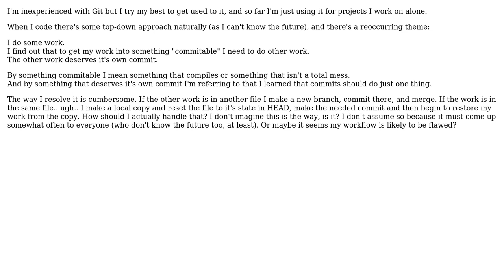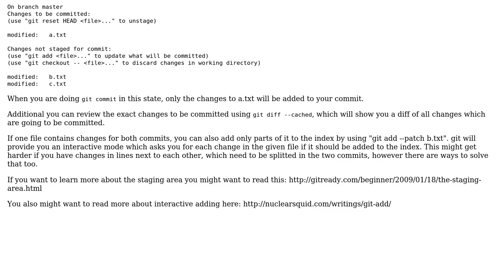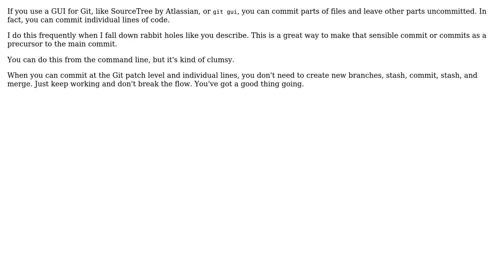How to handle it when a commit in-progress suddenly appears to depend on another that isn't...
How to handle it when a commit in-progress suddenly appears to depend on another that isn't there yet?

With thanks & praise to God, and with thanks to the many people who have made this project possible! | Content (except music & images) licensed under CC BY-SA | Music | Images & others | With thanks to user MasterMastic user lucash user Greg Burghardt and the Stack Exchange Network Trademarks are property of their respective owners. You are responsible for your own actions.